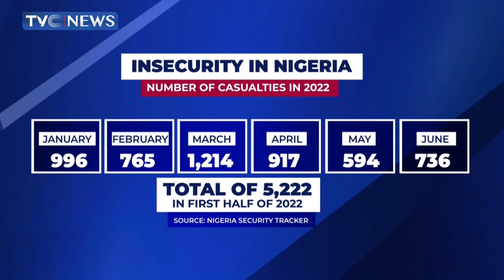Pres Buhari Convenes Security Council Meeting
PRESIDENT Muhammadu Buhari on Thursday presided over a meeting of the National Security Council (NSC) at the Presidential Villa in Abuja.